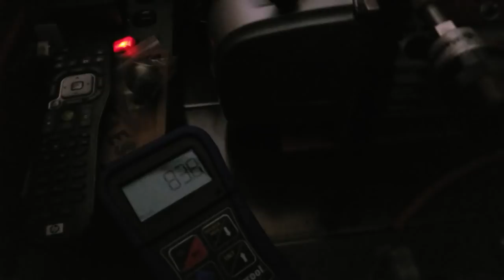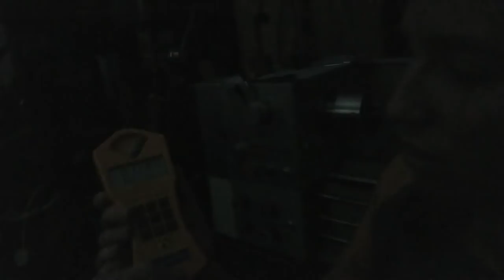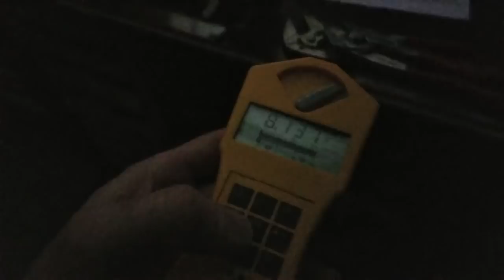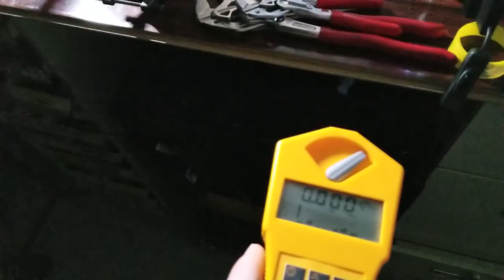*Still Testing The Vacuum Chamber With My Dad! Oh Boy!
Don't worry. The meter went off due to the intense magnetic and electric field that the black driver was making. More on the black driver later :)

Here we are testing the new vacume chamber. More details as we progress.

God Bless,

~Russ Gries

My Equipment:

for recording:

Gopro Hero 4 silver ( borrowed :) ) :

Panasonic HC-VX981K:

With VW-W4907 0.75X Wide Angle lens:

Nikon ME-W1 Bluetooth:

Azden SGM-990:

Asus GL551JM-DH71: